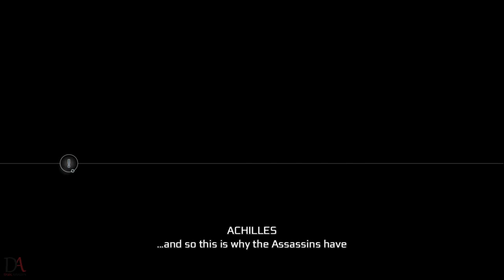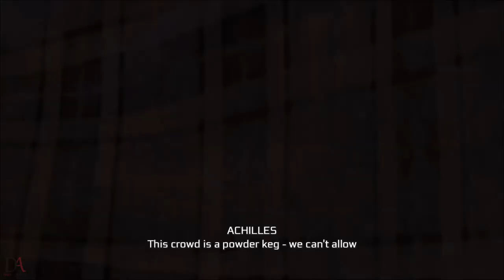Assassin's Creed III | Walkthrough | Part 5